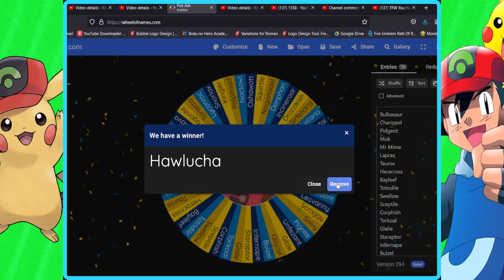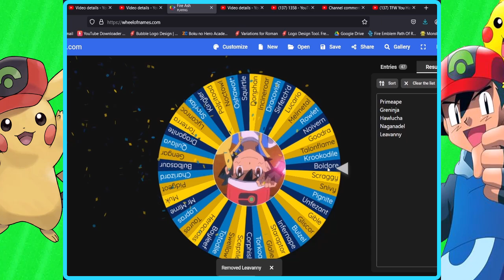Let's Play Pokémon Fire Ash - Vs. Pokédex Holder Emerald The Calmer [Episode 320]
Pokemon Fire Ash is a fanmade game loosely follows the adventures of Ash Ketchum throughout his journey in the anime.

♕ MaskedMetaKnight4 Zone ♕

Intro Theme Song: Revenge of Steel Wings (Meta Knight's Revenge) - Kirby's Dream Buffet